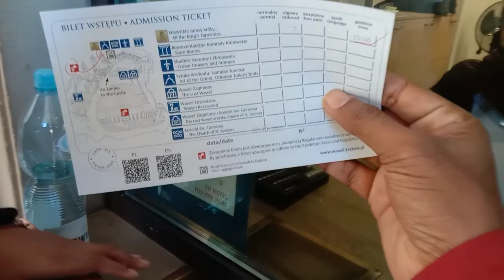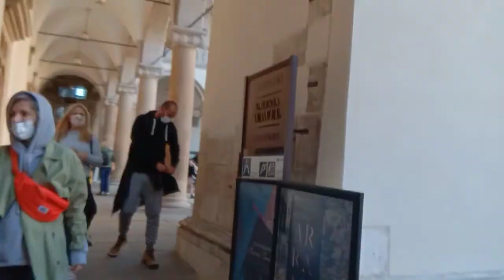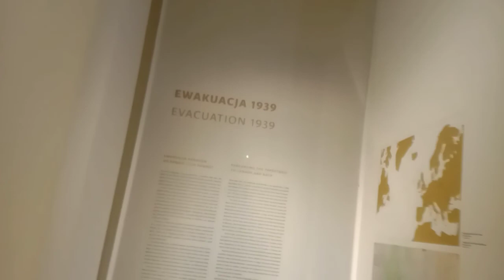পোল্যান্ডের রাজপ্রাসাদ এবং বিষচুলা নদী